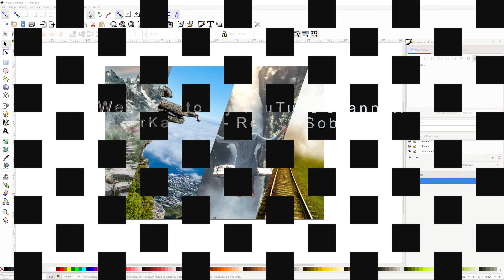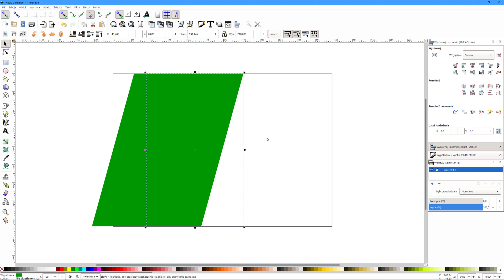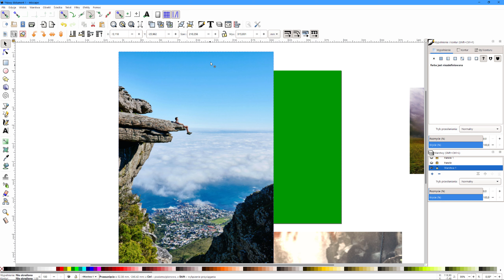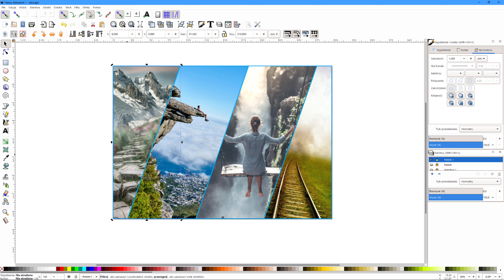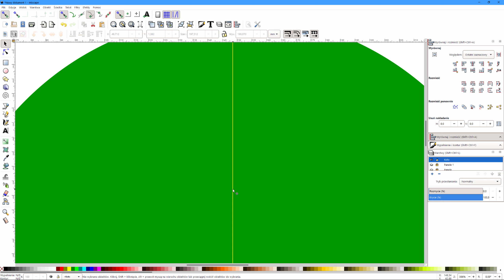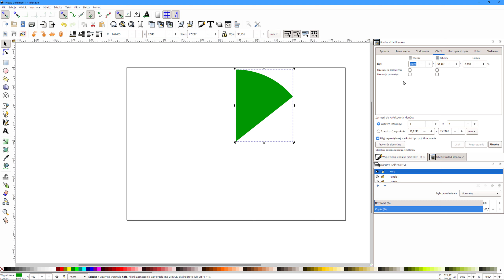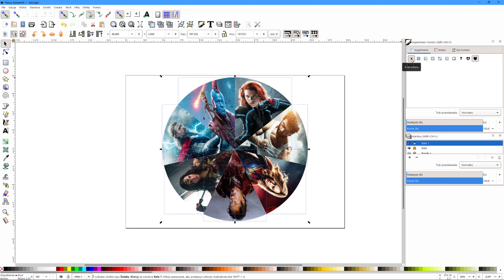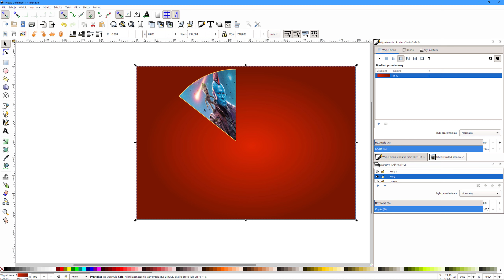Inkscape - Dzielenie obiektów i wstawienie zdjęć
@RobertGraficznie Inkscape i dzielenie prostokąta i koła na dowolną ilość części. Pokażę ci jak to zrobić szybko i precyzyjnie. Następnie zobaczysz jak wstawić w stworzone panele zdjęcia, czyli połączenie grafiki wektorowej z bitmapową. Dodam także nieco ozdobnych elementów - ramki. Ramki dla całego obiektu, razem i dla każdego panelu osobno.